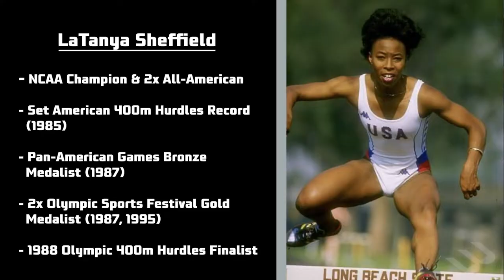Title IX on 9 with Long Beach State's LaTanya Sheffield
After piloting the Beach women to the team title at The Big West Championships this past season, Long Beach State track & field head coach LaTanya Sheffield will helm USA Track & Field (USATF) as the women’s head coach in the upcoming Track & Field World Championships, held at Oregon’s Hayward Field July 15-24. It will be the first time that the World Championships will be held on American soil.

Watch as Coach Sheffield talks about the international competition and racing for Team USA as well as the impacts Title IX has had on her life and with her current student-athletes.